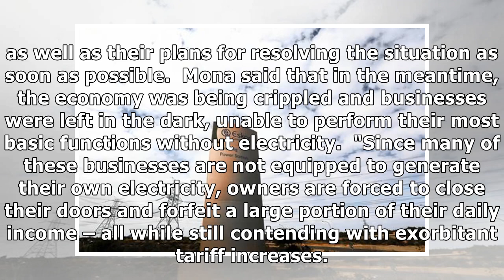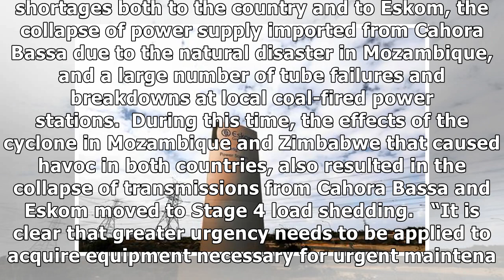Eskom slammed over lack of 'transparency' on load shedding crisis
PORT ELIZABETH - The Nelson Mandela Bay Business Chamber on Monday condemned the ongoing, drastic lo...